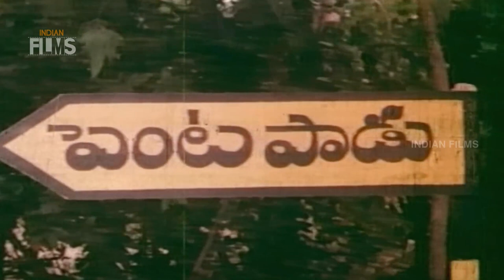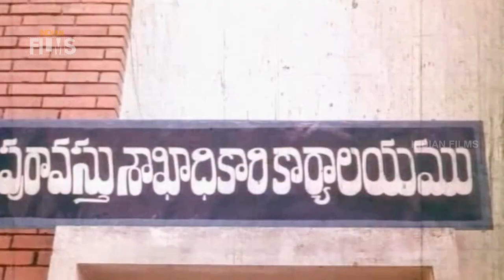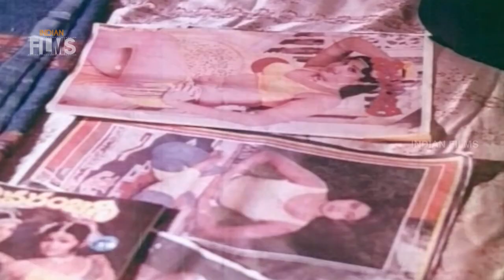Vikram Singh Full Hindi Dubbed Movie | Chiranjeevi | Radha | Action Movies | Mango Indian Films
Vikram Singh Full Hindi Dubbed Movie HD ft. Chiranjeevi, Radha and Vijayashanti.

Vikram Singh Movie is Directed by K Raghavendra Rao. This movie also stars Rao Gopal Rao and Kaikala Satanarayana among others.

Happy Watching !